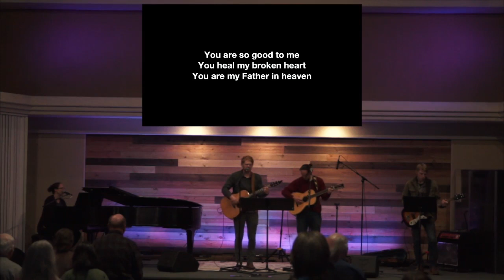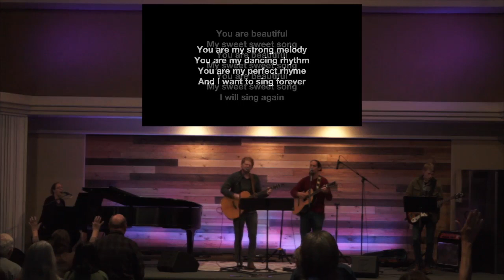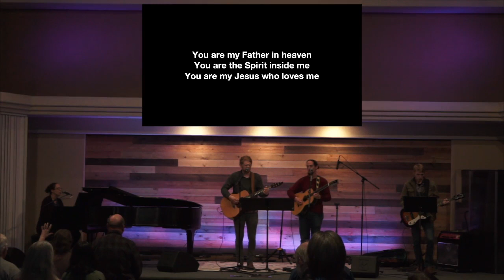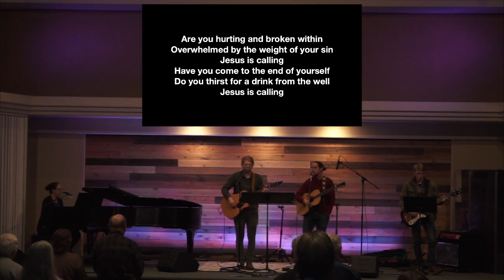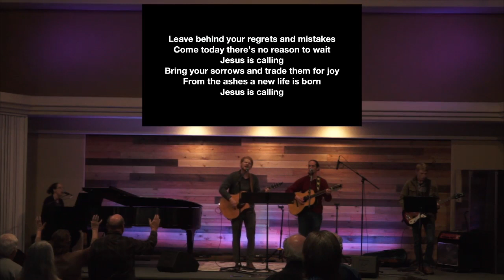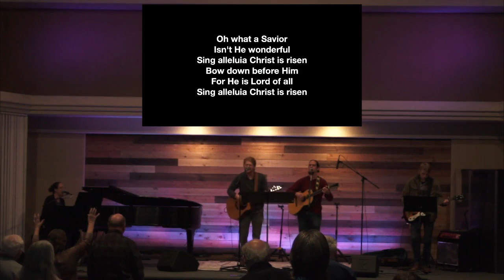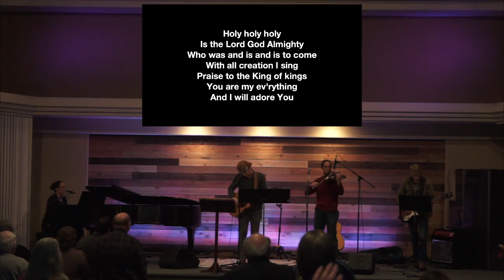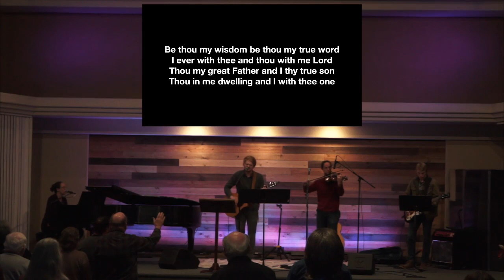Revelation 19 | Roseburg Christian Fellowship - 11/29/2020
Sunday 11/29/2020